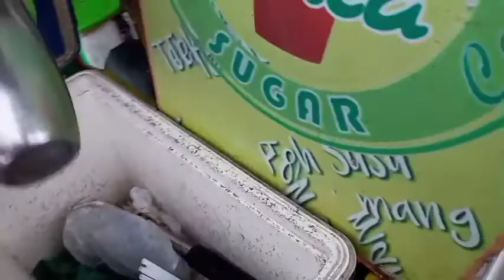MENJEMPUT REZEKI DI MASA VANDEMI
Beginilah nasib para pedagang keliling yg biasa menjajakan dagangan di sekolahan,mereka harus ektra sabar demi menghidupi keluarga nya di rumah.di hari biasa nya saja pendapatan tak menentu,beda dg orang kantoran  khusus nya para pejabat,sehari tak jualan saja tak ada pemasukan sedangkan mereka tak kerja aja gaji tiap bulang mereka kantongi,
Yah...pusing klo membahas corona sahabat,kita ikuti nikmati saja kemana tuhan memberi kita jalan.